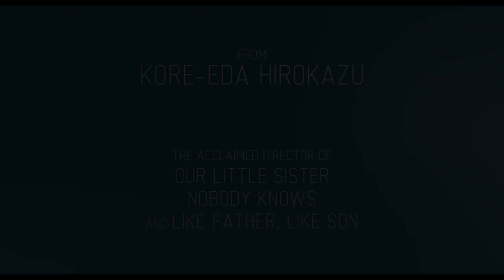After the Storm - Official UK Trailer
In UK cinemas June 2

Dwelling on his past glory as a prize-winning author, Ryota (Hiroshi Abe) wastes the money he makes as a private detective on gambling and can barely pay child support. After the death of his father, his aging mother (Kirin Kiki) and beautiful ex-wife (Yoko Make) seem to be moving on with their lives. Renewing contact with his initially distrusting family, Ryota struggles to take back control of his existence and to find a lasting place in the life of his young son (Taiyo Yoshizawa) - until a stormy summer night offers them a chance to truly bond again.
After the Storm is award-winning director Hirokazu Kore-eda's (Like Father, Like Son, Our Little Sister) latest release starring Hiroshi Abe and Yoko Maki.